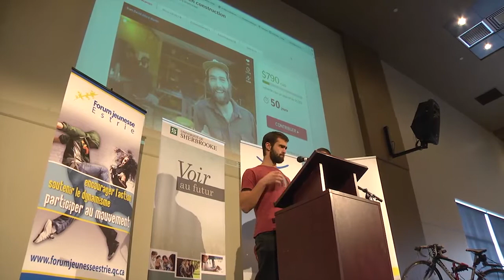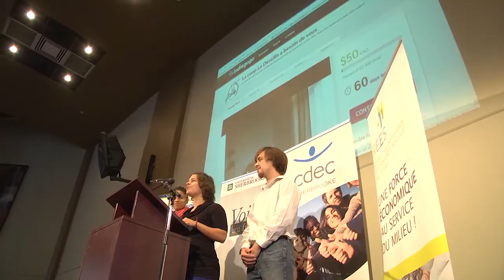La Fabrique et La Déraille, deux nouveaux projets à Sherbrooke - EstriePlus.com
L'Université de Sherbrooke lance le volet francophone du concours canadien Le défi change ton monde, une campagne de sociofinancement (crowdfunding) nationale destinée à inspirer et à soutenir des projets d'entrepreneuriat menés par des jeunes.